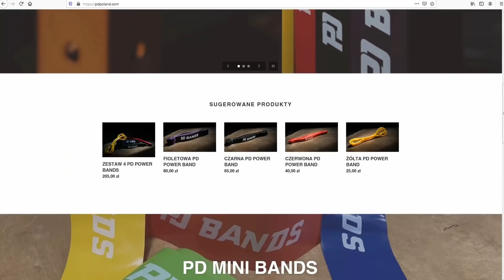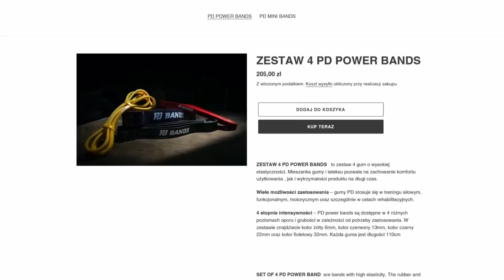TRENING W DOMU 3/3 - PULL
ZDOBOĄDŹ SWÓJ WŁASNY KOMPLET PD BANDS !!!

chcesz zgłębić tajniki mojej terapii ? zapisz sie na kurs TOTALNEJ TERAPII wg, Marka Purczyńskiego